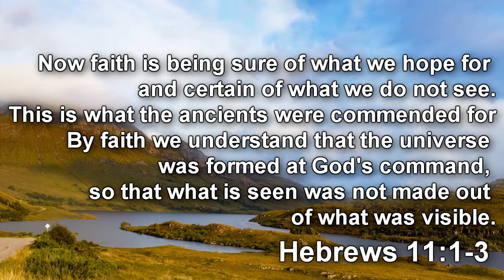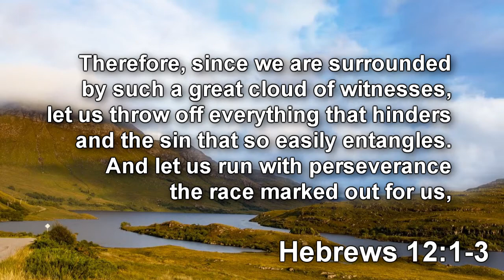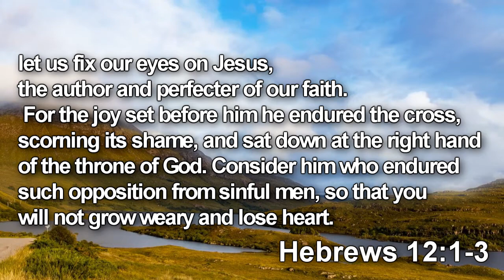Carol Skolnik Testimony April 7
During the Covid-19 stay-at-home orders, we are broadcasting weekly devotionals from church members.  Please enjoy another video devotional from one of our church members: Carol Skolnik.

5760 William Flynn Highway
Gibsonia, PA 15044